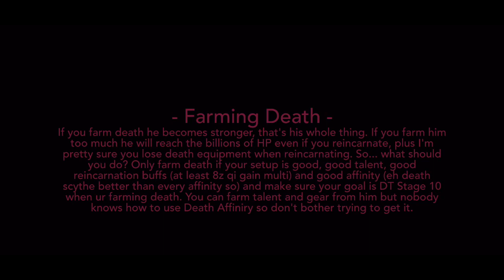Easiest Way To Farm Death And Achieve Immortality In PTI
- TIMESTAMPS -
0:00 - Intro
0:10 - How To Cheese Death
0:19 - Farming Death
0:24 - The Optimal Run
0:28 - Immortality
0:32 - Reversing The Effects
0:37 - Outro

- DEATH GEAR (that I know of) -
Deaths Scythe:
- Death's Touch (CRAZY DMG)
• Stat: QI
• Scalor: 10
• ATK Speed: 0.1
• No Bonuses
Death's Gown:
• 30%+ Speed
• 30%+ QI
Death's Boots:
• 40%+ Speed
• 10%+ Health

Check out his stuff it's really good :)